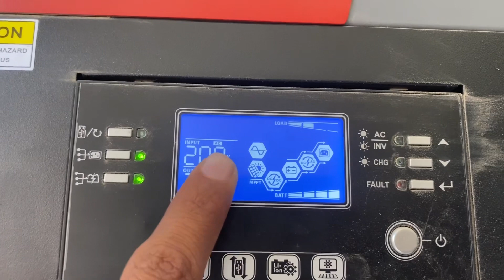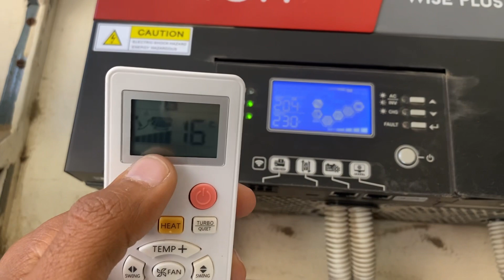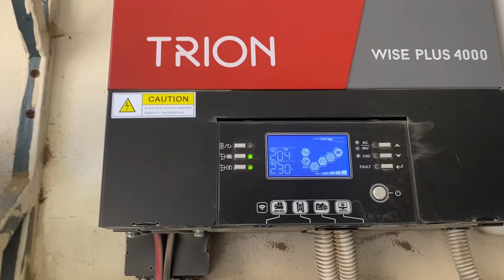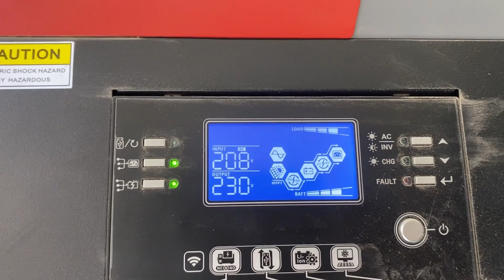How to run ac 1 ton or refrigerator and fans on soler power||pakistan price in 2024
how to run ac on solar system
how to run a freezer on solar power
how many solar panels to run ac unit
how to run ac on solar power without battery
how many solar panels to run a deep freezer
how to run a refrigerator on solar power
solar panel for 1.5 ton ac price
ac fan blower motor
haier dc inverter ac 1 ton solar system
solar power
solar system for 1.5 ton ac
solar system for 1 ton ac in pakistan
can i run a 1.5 ton ac on solar without batteries
ac on solar power in pakistan
solar ac
how to run an ac unit on solar power
how to run ac on solar power
how to run inverter ac on solar power